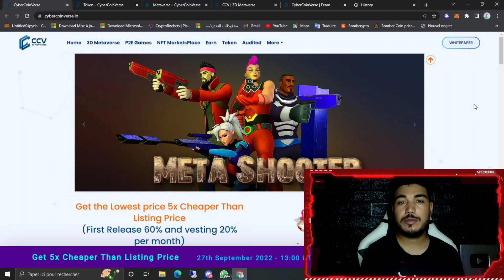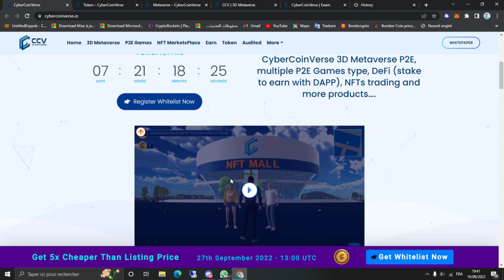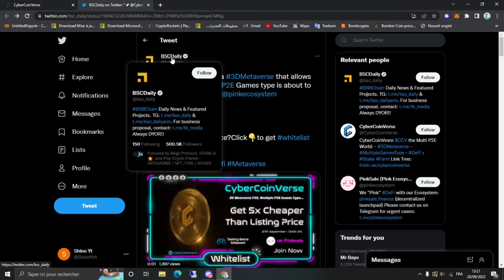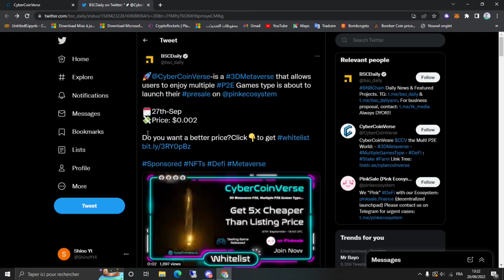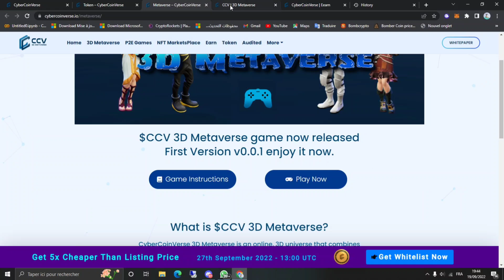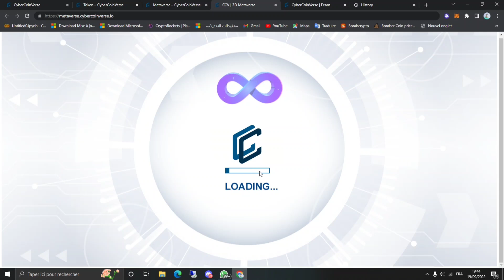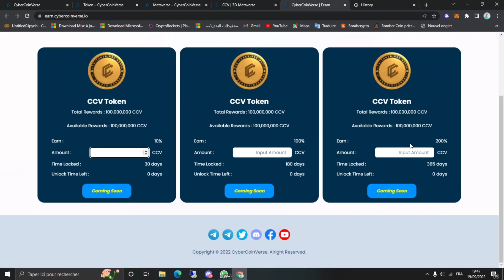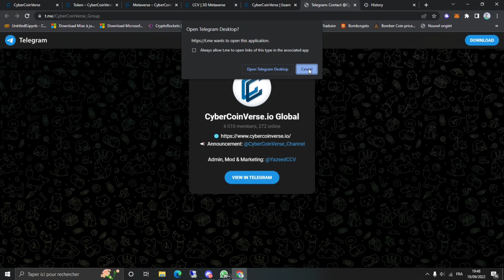شرح مشروع CyberCoinVerse القوي 🤑 New P2E game and Defi Project🔥